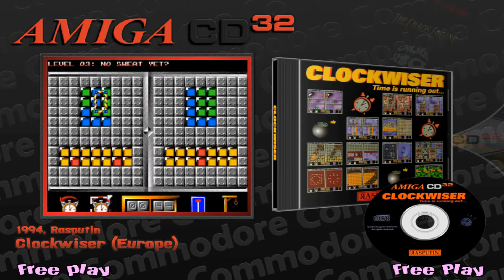Hyperspin Showcase - Commodore Amiga CD32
This is a showcase of my Commodore Amiga CD32 setup for Hyperspin.

- Recorded in HD 1920x1080
- 170 Games
- Emulator used is WinUAE

(Media only, games and emulator not included)

(Hyperspin, and a basic knowledge of Hyperspin is required. I do not take credit for this, nor do I get any monetary gain from it)

Notes:
- This includes the usual 163 games, but I added 7 "rare" games.
- WinUAE runs most of the games well, there are a few that are not playable though, and some had controller issues. If you are using Xpadder, I recommend disabling it for this wheel. You can do that in Rocket Launcher under Settings - Mapping - Keymapper - switch to joytokey.
- I have not tried FS-UAE. Please comment if it is a better option.